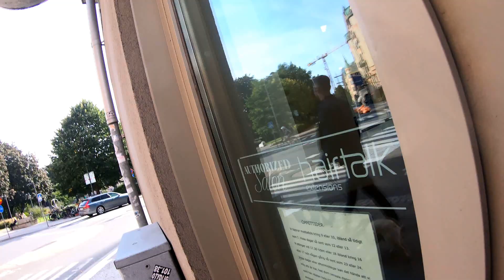Rs. 2400 Beard Cut in Stockholm,Sweden 🇸🇪 _ Rs. 2400 টাকার বিদেশে দাড়ি কাটার অভিজ্ঞাতা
My Italy Haircut Video:
My New Hair Cut in Milan, Italy🇮🇹_ Rs. 1100 টাকা দিয়ে ইতালির নাপিত আমার চুল কাটলো